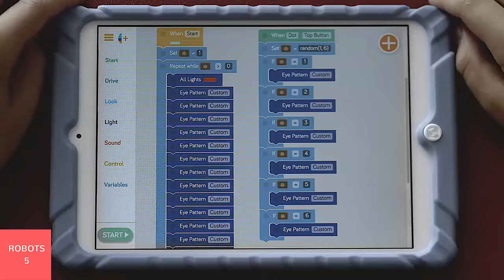5 Top Robots For Kids | Dash and Dot Robot - Detective Dash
5 Top Robots For Kids - Dash and Dot Robot - Detective Dash - Robots 5.

* Thank you for your watching. Robots - 5 Channel will help you discover about new inventories of the world, when you explore my channel, you can find a lots of video about robot,robotics,robot kits, industrial robots, programmable robot kits,building robots and more...

Once I have received your message and determined you are the proper owner of this content I will have it removed!